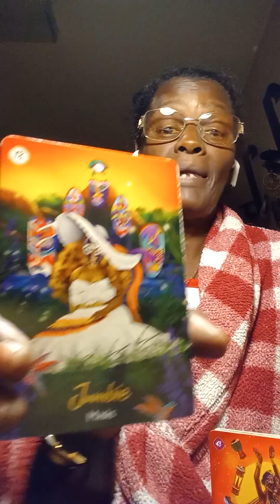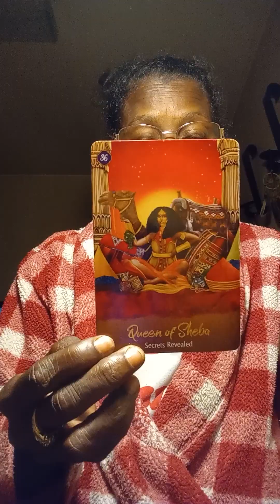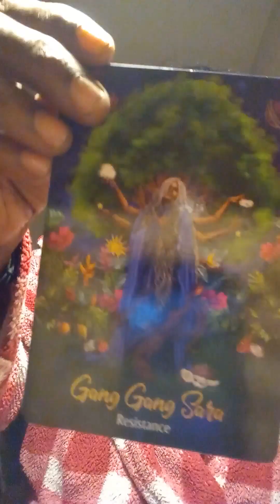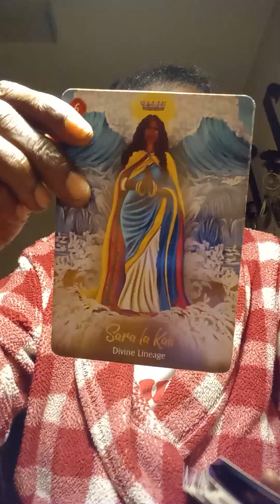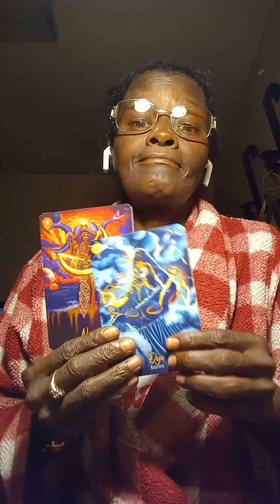Storm's r here, All mask being ripped right. Exposed by DIVINE 🗼🗼🗼